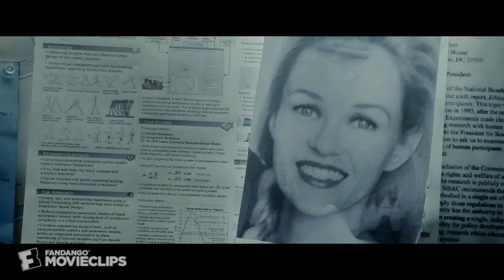Vice (2015) - I Designed You Scene (6/10) | Movieclips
CLIP DESCRIPTION:
Kelly (Ambyr Childers) learns more about her origin from her creator, Evan (Bryan Greenberg).

FILM DESCRIPTION:
A cop pursues a sentient female android that has escaped a hedonistic resort where people live out their wildest fantasies. Meanwhile, the owner of the resort dispatches a band of mercenaries to eliminate the android first.

CREDITS:
TM & © Lionsgate (2015)
Cast: Bryan Greenberg, Ambyr Childers
Director: Brian A Miller
Producers: Barry Brooker, Daniel Baur, Stephen J. Eads, Oliver Simon, William B. Steakley, Wayne Marc Godfrey, Ryan S. Black, Stan Wertlieb, Randall Emmett, Mark Stewart, Arnaud Lannic, Anthony Jabre, Vance Owen, Adam Goldworm, George Furla, Brett Granstaff, Steven Saxton, Gus Furla, Steven Galanis, Christophe Lannic, Timothy C. Sullivan
Screenwriters: Andre Fabrizio, Jeremy Passmore